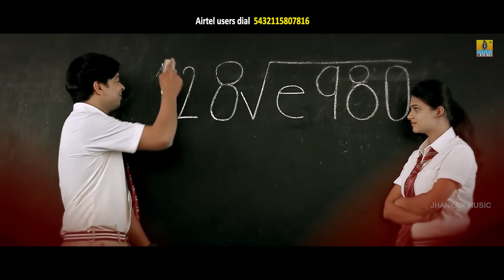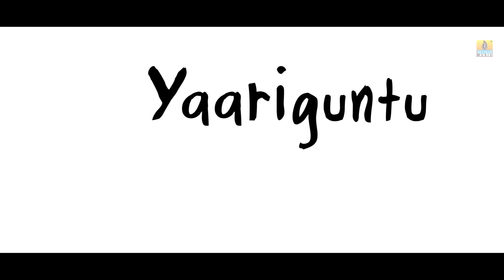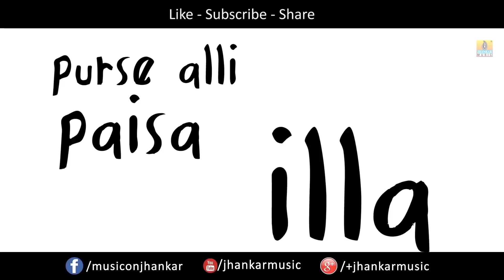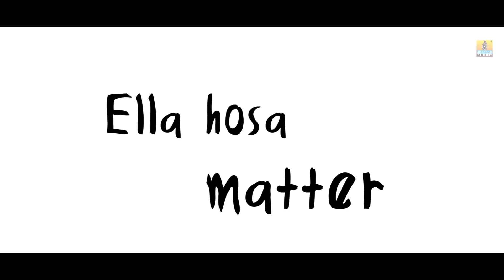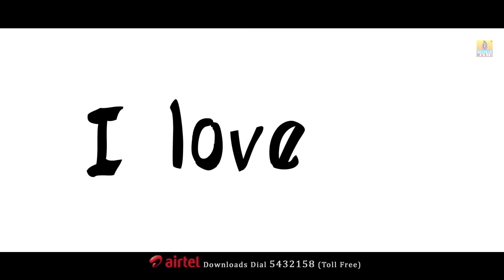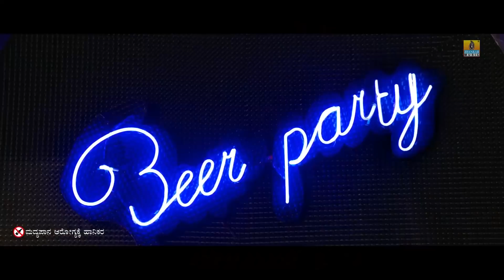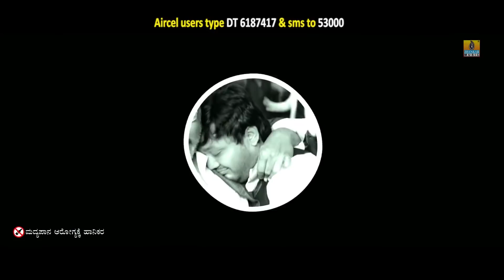Hits Of 2017 - Best Kannada Video Songs | Happy New Year 2018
Hits 2017 - Best Kannada Video Songs Of 2017

♫ Songs List ♫

1. Naavu Last Benchu Boysu ► 00:00
2. Anumanave Illa ► 03:10
3. Chippinolagade ► 07:51
4. Meese Bittivni ► 11:54
5. John Jani Janardhan ► 15:06
6. Bunga Bunga ► 19:11
7. Gapu Gapalli ► 23:09
8. Hasi Bisi ► 25:57
9. Sariyaagi Nenapide ►30:19
10. Marali Marali ► 34:36
11. Mungaru Male Remix ► 38:36
12. Hudgeer Hudgeer ► 43:49
13. My Daddy is My Hero ► 48:03